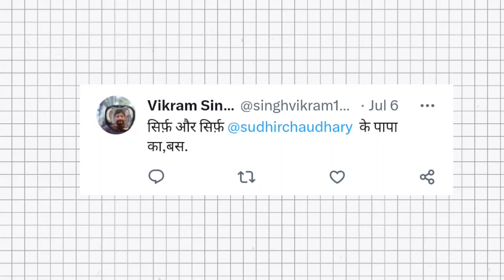Modi Troll on Cameraprem Kedarnath